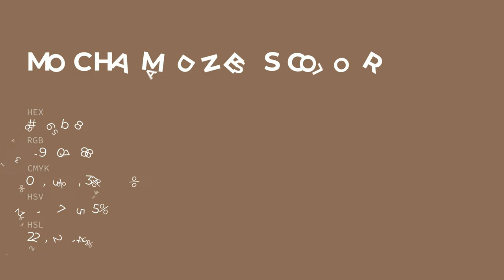Mocha Madness color 8b6b58 hex color - Brown color - Cool color 8b6b58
What color is Mocha Madness ? 8b6b58 hex color - Brown color - Cool color 8b6b58

Hex 8b6b58 Color Code is also known as Mocha Madness color.